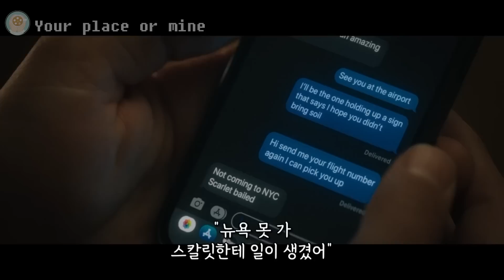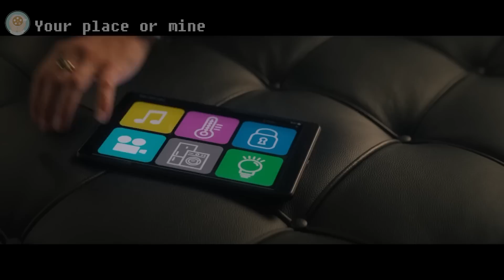넷플릭스에서 이 배우들을? 캐스팅만으로도 무조건 봐야할 추천 신작 [결말포함]